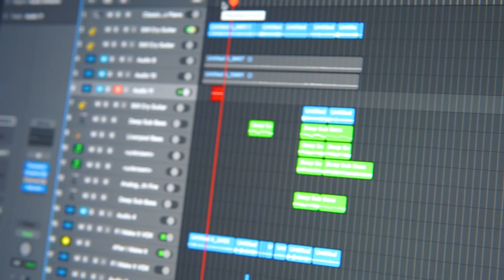blink-182 - ONE MORE TIME (Best Cover)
yooo I love this new song by blink!!